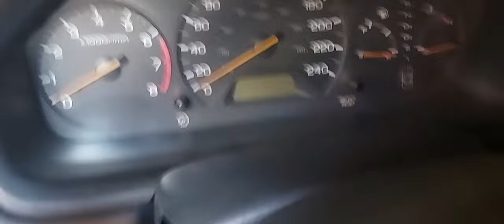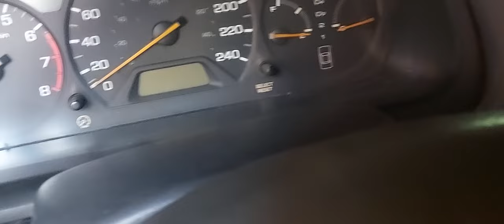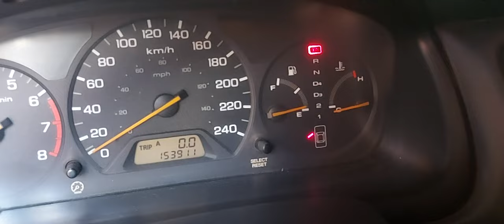D4 Flasheos, Honda Accord 1998 Solucionado By Compartiendo El Conocimiento